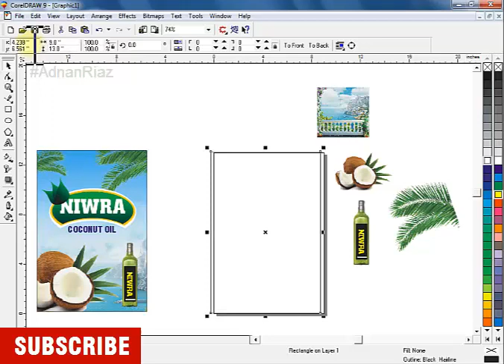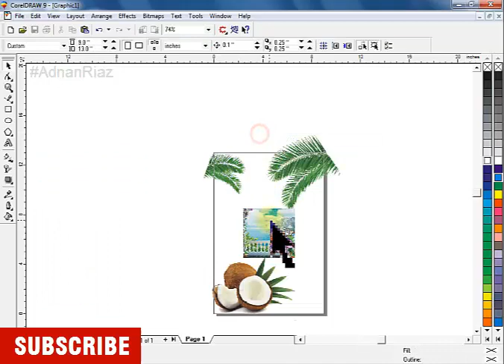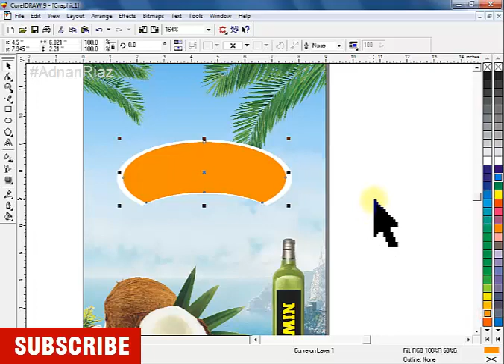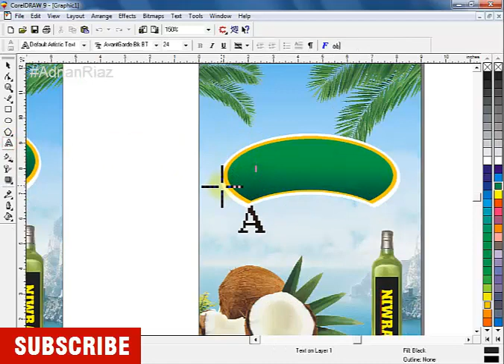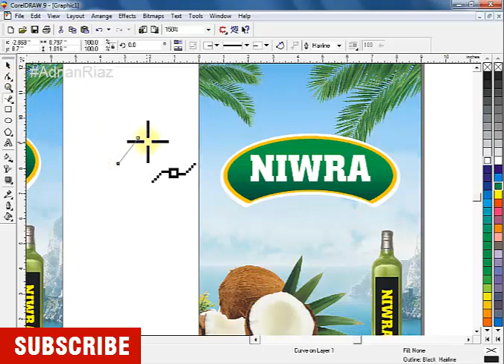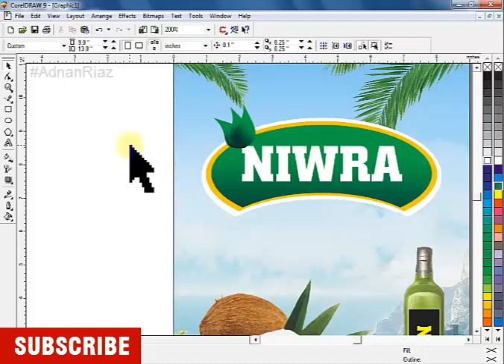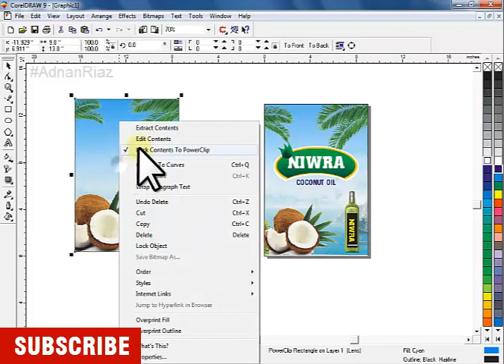how to make beautiful label design using by coreldraw with adnan riaz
In this video i am showing " How To Free downlaod COCONUT OIL design In CDR files
By Adnan Riaz.

" Assalam o alaikum dosto aaj ki is video me meny apko  COCONUT OIL design    ki CDR
file ka ek Gift provide kiya hai.
agar ap logo ko video pasand aye to please like karien or apny doston ky
sath zaroor share karien. or mazeed achi achi videos dekhney ky liye hamarey

This is very important video for every graphic designer or any artist. This is video I am going
to share some graphic designing related tips that will change your life and working style.

How to create a cd or dvd label or cover design using Corel Draw how to make a cover design for Naat

Logo Design | 3D Lighting Effect Logo Design Frist Time in - Coreldraw X7 letter S By Adnan Riaz